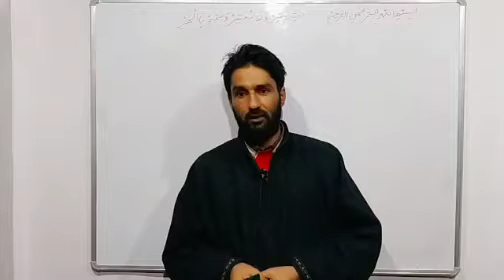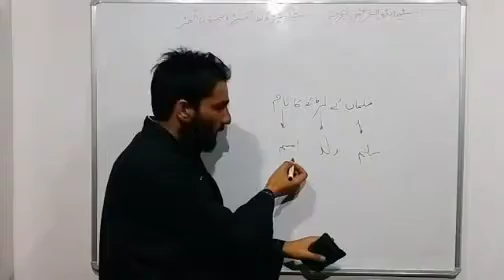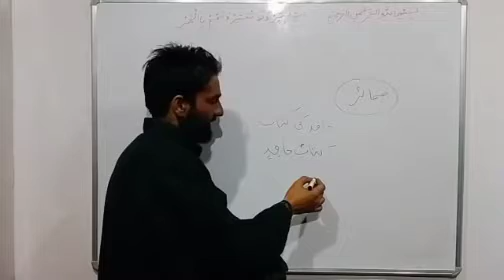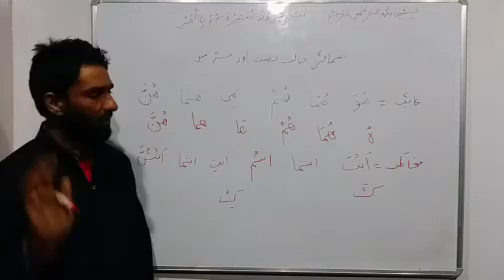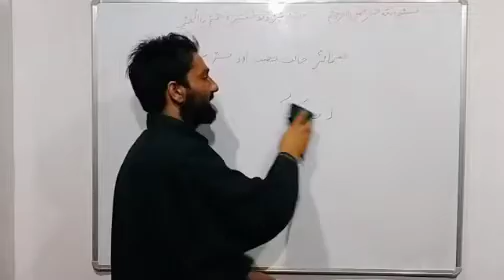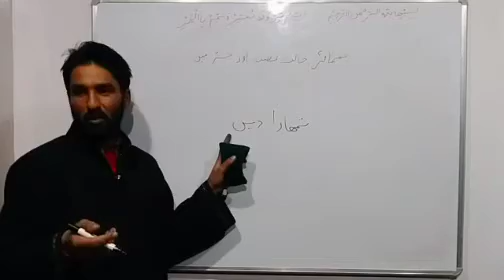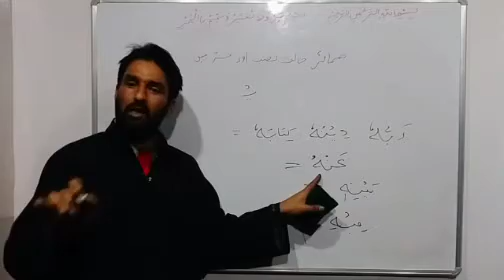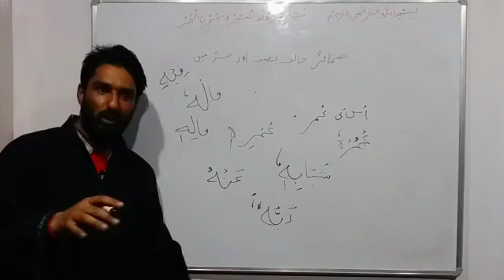Lecture no.26//Arabic Language Course//By Salafi Fayaz Ahmad Bhat.